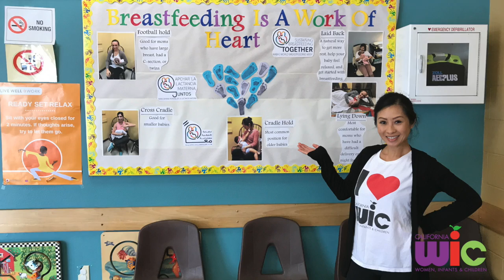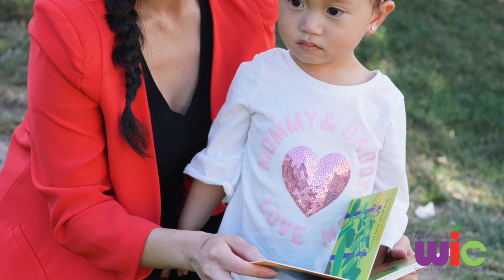Yen's WIC story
Yen is a Nutritionist and Certified Lactation Educator for the American Red Cross WIC program in San Diego. She counsels families on how to live healthier lives and provides breastfeeding support.